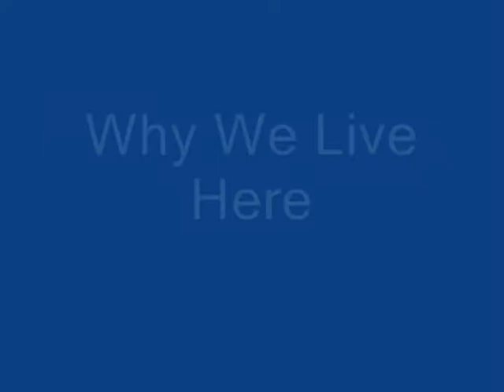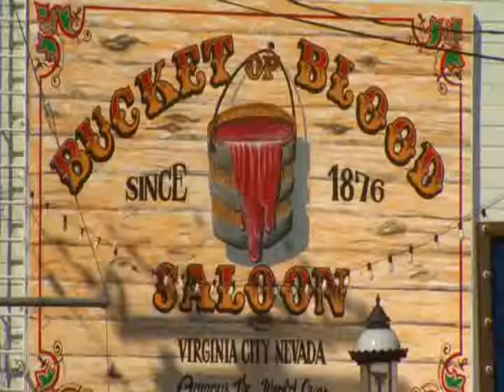Why We Live Here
A quick tour of some of the activities in the Greater Reno Area.